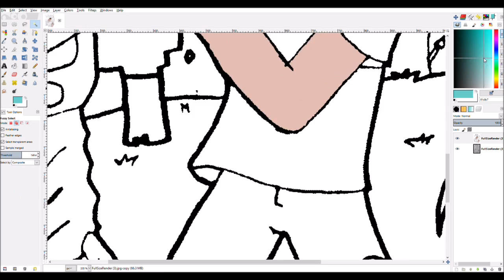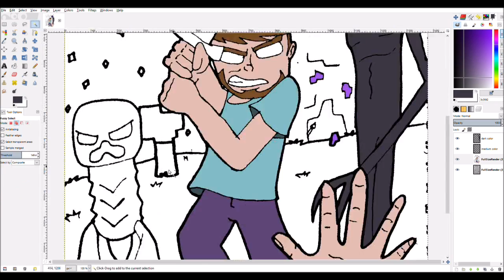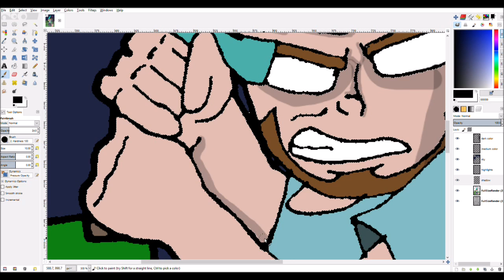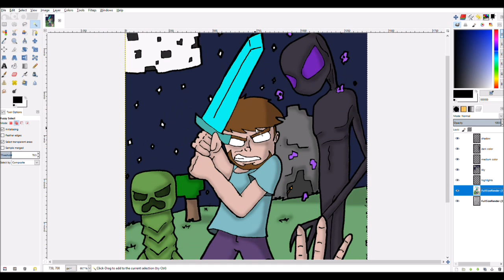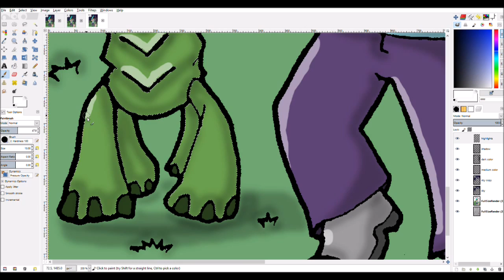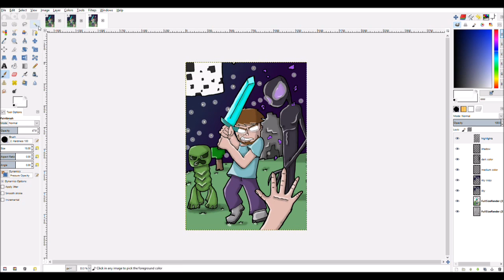Herobrine Speed Paint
Minecraft is owned by Mojang and was created by Markus Persson